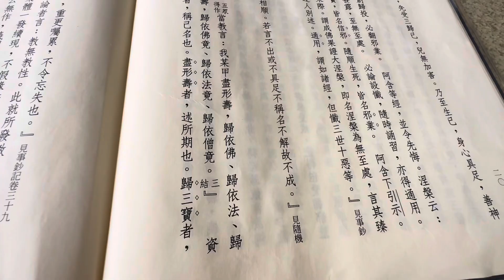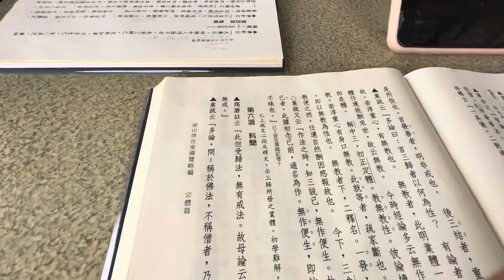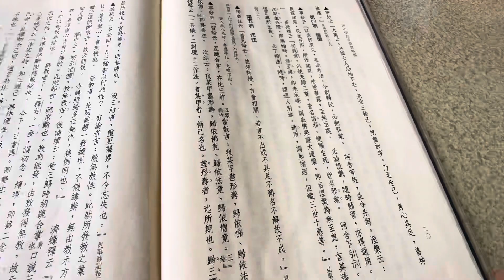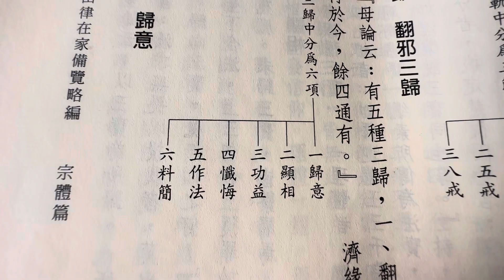🌎作法南山律20頁🍀🧠🙏❤️🌈🍀